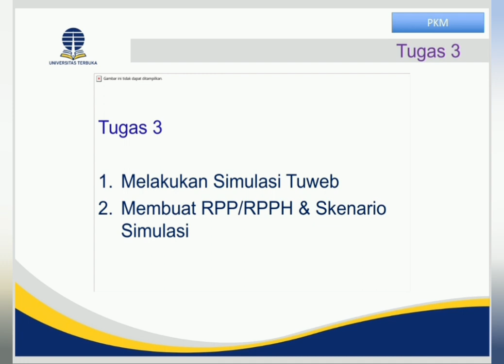Tugas-tugas Wajib PKP Pemantapan Kemampuan Profesional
PEMANTAPAN KEMAMPUAN PROFESIONAL